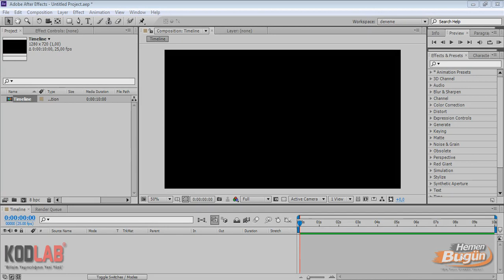ADOBE AFTER EFFECTS CS6 & CC keyframenedir